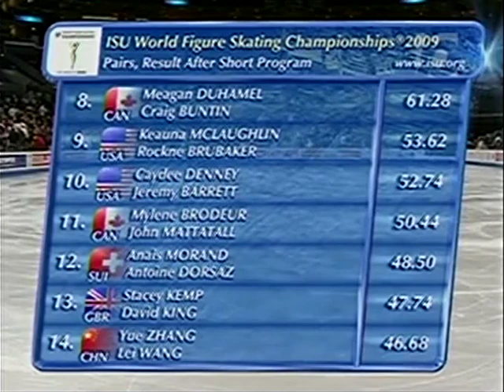2009 World Figure Skating Championships Pairs Short